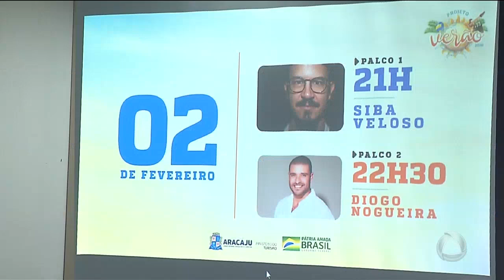Projeto verão 2020 é lançado em Aracaju- Jornal do Estado